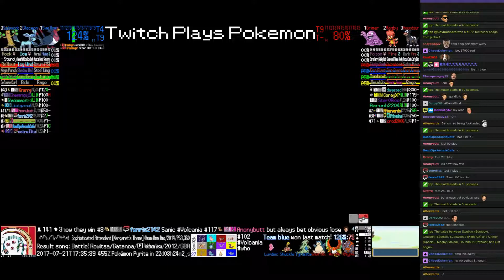Twitch Plays Pokémon Battle Revolution - Matches #86373 and #86374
#86373 [Blue: Tyranitar (Special), Shuckle (Sweeper), Luvdisc (Physical)] vs [Red: Snorlax (Physical), Ho-Oh (Special), Rhyperior (Overpowered)]

12:13 : #86374 [Blue: Swellow (Scrappy), Glaceon (Special), Sudowoodo (High Atk)] vs [Red: Grimer (Special), Magby (Mixed), Houndour (Physical)]